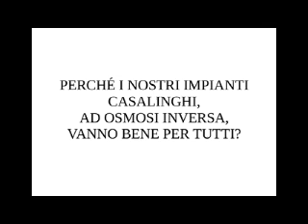Video 40 Perché i nostri impianti casalinghi vanno bene per tutti gli elettrodomestici? (476)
Perché i nostri impianti casalinghi vanno bene per tutti gli elettrodomestici?